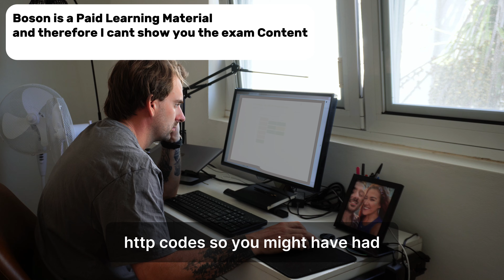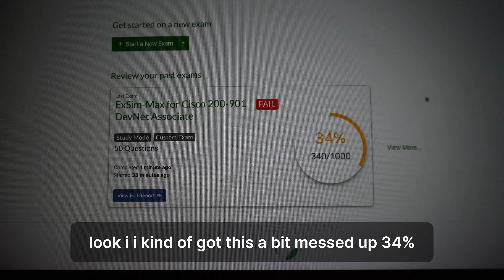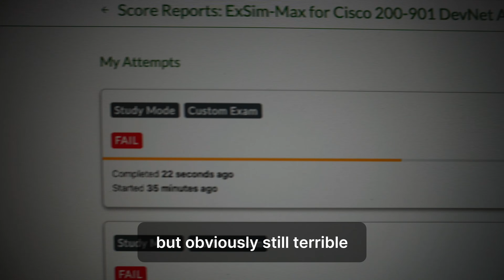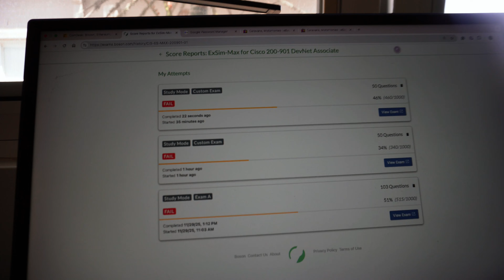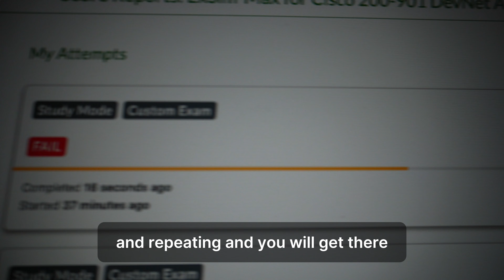Life as a Network Engineer in 2026 : Back to Studying!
Getting the job doesn’t mean the learning stops.

In this video, I’m getting back into study mode and showing what life really looks like as a working network engineer heading into 2026. From balancing a full-time role to staying sharp with networking fundamentals, automation, and new tech —
this is the part of the journey people don’t talk about enough.

If you’re already in IT, studying for certifications, or trying to break into networking, this video shows the reality behind continuous learning, discipline, and long-term career growth.

Time stamps
00:00 Intro
02:21 Practice Exam 1
04:10 Practice Exam 2
08:20 Final Exam & Advice